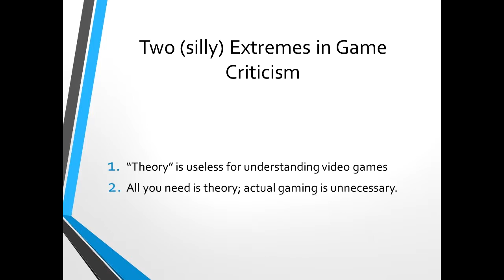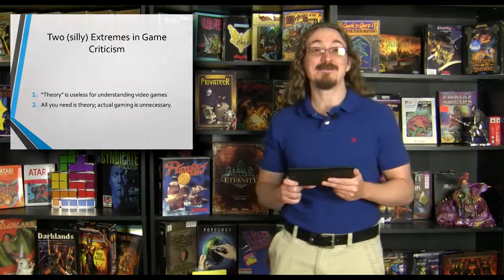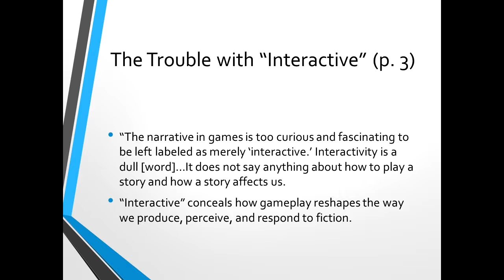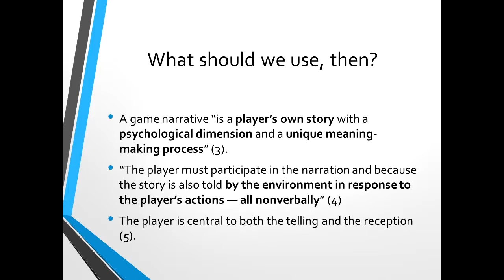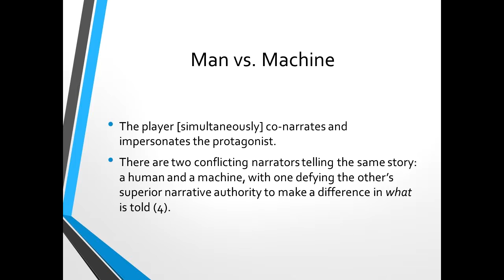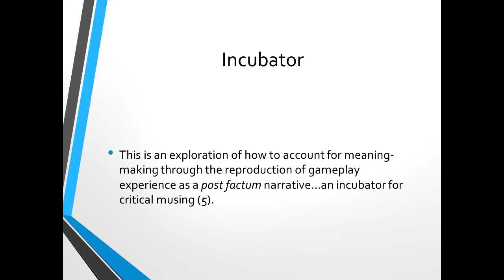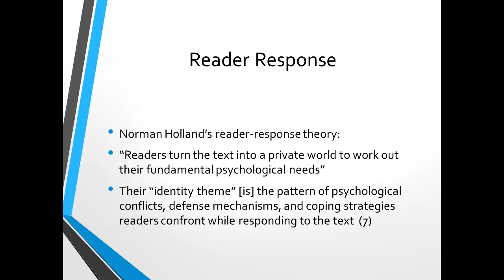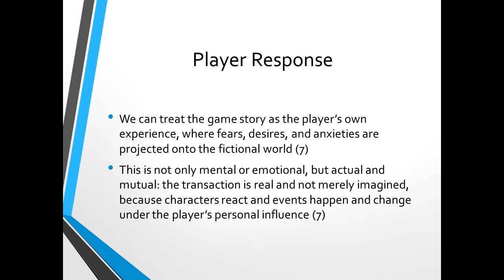481.2: Thabet's Introduction to Playing the Story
This lecture is commentary and questions about Thabet's introductory chapter in Playing the Story.